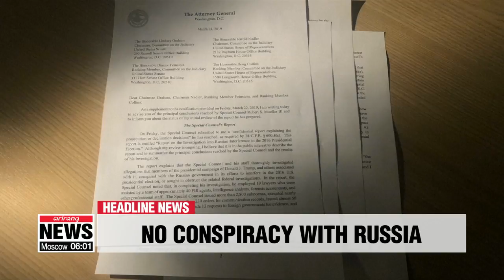2019.03.25 ARIRANGNEWS 12:00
Headlines

A team of South Korean officials is heading over to the inter-Korean liaison office in North Korea today... despite the North's recent withdrawal of its staff from the office last Friday.
 North Korea issues are also expected to top the agenda during President Moon Jae-in's meeting with top secretaries today.
He's also expected to talk about the Pohang earthquake in 2017,... found to be caused by a geothermal power plant.
A significant victory for U.S. President Donald Trump?
U.S. Special counsel Robert Mueller has found that Trump or his campaign didn't conspire with Russia during the 2016 presidential election.